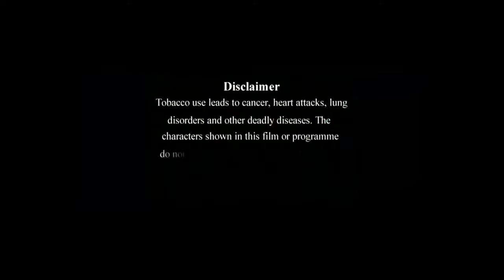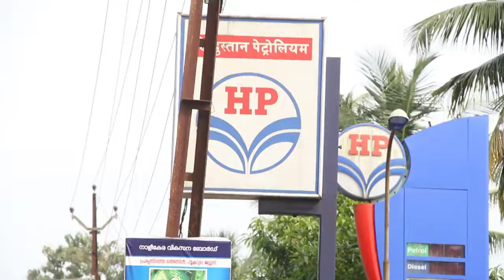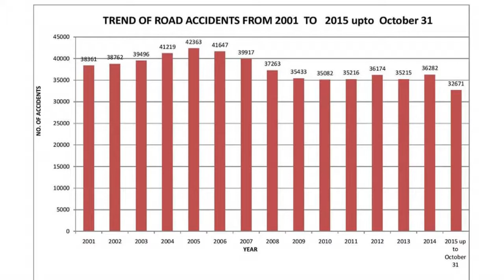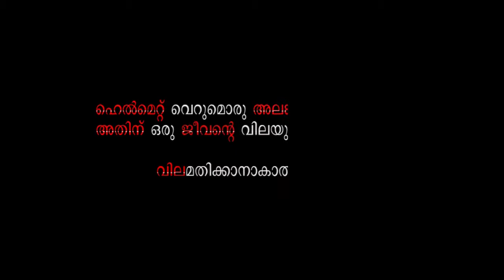Anugamanam Suspense Thriller Short Film by Vishnu V Gopal